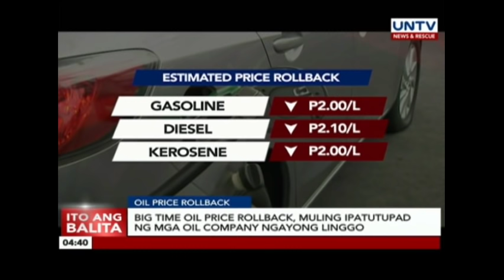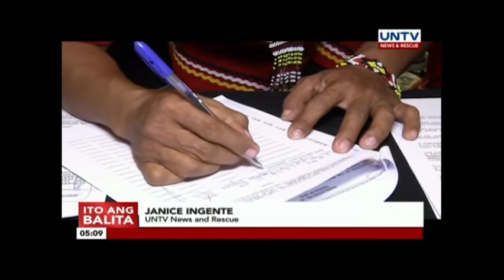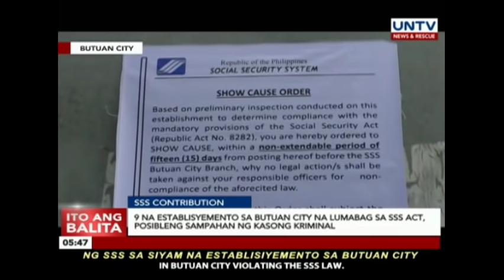Ito Ang Balita (December 03, 2018) PART 1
— Reklamong kidnapping laban kay Satur Ocampo at 17 iba pa, itutuloy ng PNP

— Lumad leaders sa Mindanao, nananawagan sa mga otoridad na imbestigahan ang patuloy na paglabag umano ng CPP-NPA sa karapatan ng mga katutubo.

— Big time oil price rollback, muling ipatutupad ng mga oil company ngayong linggo

— Minimum na pasahe sa jeep, ibababa sa P9 dahil sa sunod-sunod na rollback sa presyo ng produktong petrolyo

— Tunghayan ang mga ito kasama ng iba pang mga balita sa Ito Ang Balita

AIRING DATE:  December 03, 2018

Anchored by: Dr. Daniel Razon, Regie Tongol, Angela Lagunzad, Monica Verallo